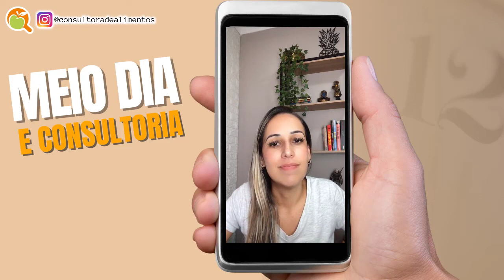VALIDADE DOS ALIMENTOS I MEIO DIA E CONSULTORIA